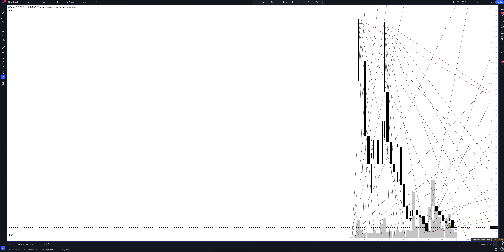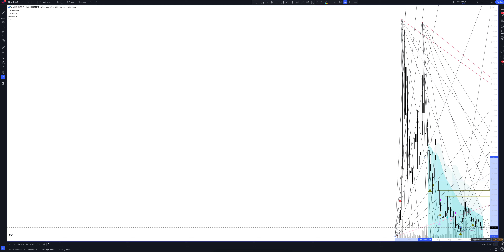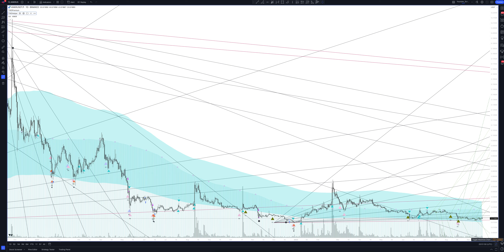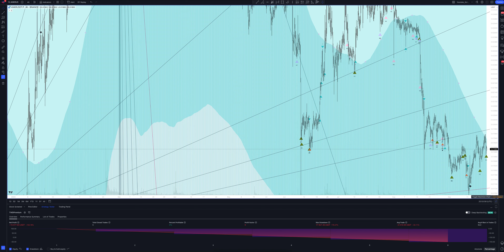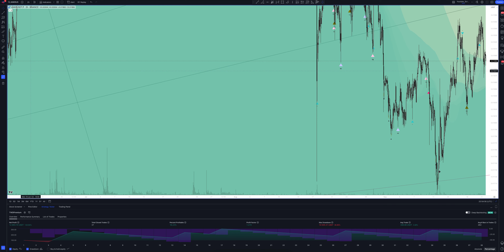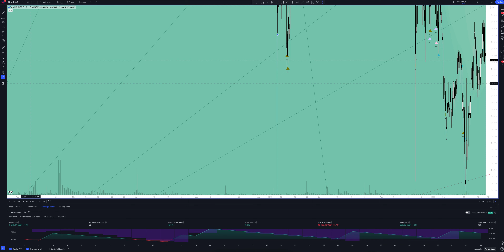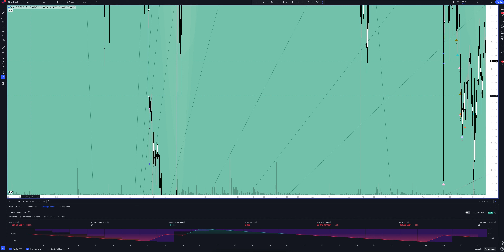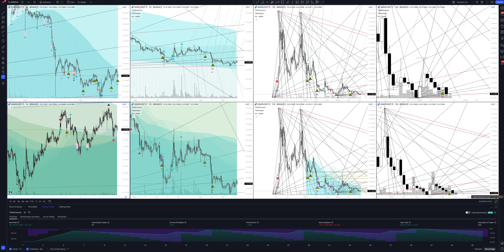ANKR / TETHERUS PERPETUAL FUTURES forecast, (ANKR / TETHERUS PERPETUAL FUTURES) analysis today and 2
In this video you will see a complete overview and professional analytics of ANKR / TETHERUS PERPETUAL FUTURES on all time intervals, and also learn how to buy or sell ANKR / TETHERUS PERPETUAL FUTURES today and next week. Considering that we are analyzing monthly timeframes for ANKRUSDT.P, this will help you make forecasts for any time interval. Whether you are a trader starting from scratch or an investment enthusiast, this video will definitely give you a complete understanding of the market situation.

If you are interested in the ANKR / TETHERUS PERPETUAL FUTURES price forecast for today and tomorrow, see the ANKR / TETHERUS PERPETUAL FUTURES analytics on the hourly interval.
If you are a trader and you are interested in the price forecast ANKR / TETHERUS PERPETUAL FUTURES for the day, look at the analytics ANKR / TETHERUS PERPETUAL FUTURES on the daily timeframe.
If you are an investor and you need a price forecast Ankr for a week, look at the analytics ANKR / TETHERUS PERPETUAL FUTURES on a weekly interval.
If you are a professional investor and you are interested in the Ankr price forecast for 2023, see the ANKRUSDT.P analysis on a monthly interval.

All analytics are done using the professional trading indicator The Waved™ Premium. In it you will find trading signals for ANKR / TETHERUS PERPETUAL FUTURES, VSA analysis Ankr, technical analysis ANKRUSDT.P, divergence signals for ANKRUSDT.P, review of trading patterns. And you will find out whether the price will goes up or down in the near future. Ankr (ANKR) is an Ethereum token that powers Ankr, a Web3 infrastructure and cross-chain staking DeFi platform that aims to make it easy and affordable for anyone to participate in blockchain ecosystems by building dapps, hosting nodes or staking.